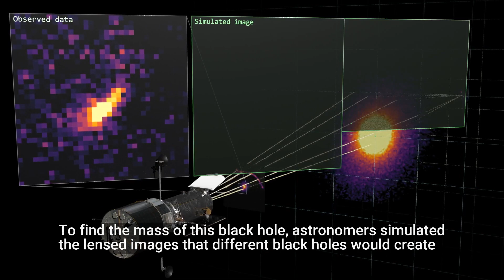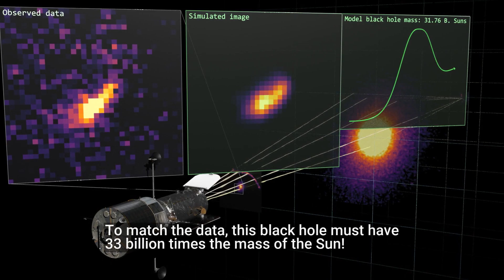How Astronomers Used Gravitational Lensing To Discover One of the Biggest Black Holes Ever Found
A video showing how Astronomers used gravitational lensing to discover a black hole 30 billion times the mass of the sun in a galaxy 2 billion light years away.

Credit: Durham University